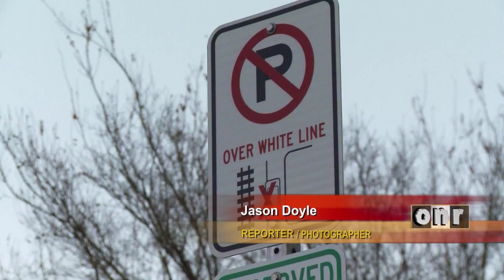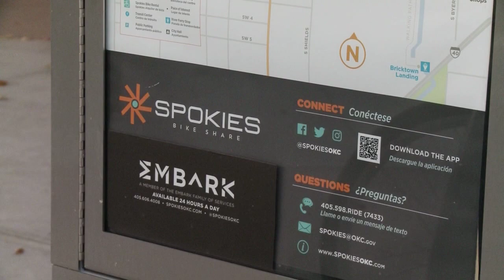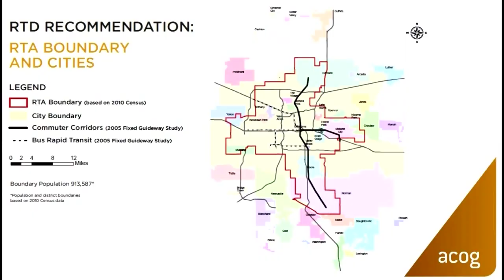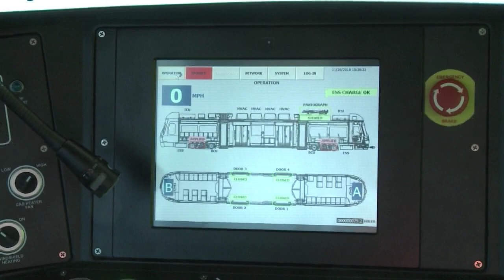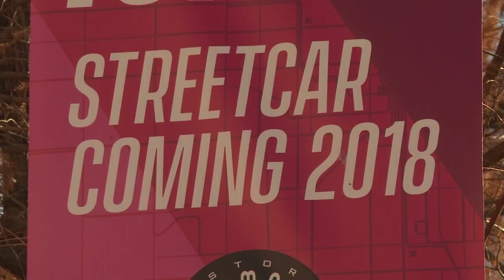Transportation Changes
As Oklahoma City prepares to launch its new street car system, planning that began 13 years ago for a regional transit system is moving forward.  Driven by the need for more and improved public transit options a growing number of communities are signing on to the idea of public transit that covers all of central Oklahoma. This story aired on the ONR on OETA-The Oklahoma Network.